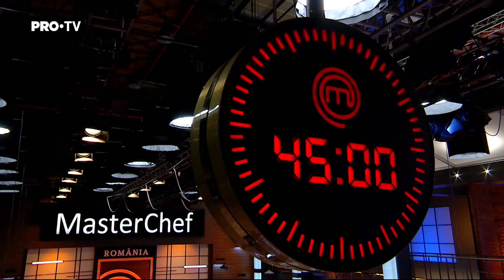MasterChef S8E15 | Două cutii misterioase, o singură alegere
Gătește cu pasiune!👨‍🍳
Vezi edițiile MasterChef România integral pe VOYO!

În 2022, MasterChef revine la PRO TV cu un sezon plin de dinamism şi neprevăzut. Concurenţii îşi vor demonstra abilităţile culinare în bucătăria MasterChef, ghidaţi de cei trei juraţi. Pasiunea pentru gusturile rafinate a adus împreună trei personalități diferite, în cel mai bun show culinar de divertisment din lume! Chef Joseph Hadad, Chef FOA și Chef Radu Dumitrescu, sunt cei trei jurați MasterChef! Va fi un sezon de neuitat, condimentat cu pasiune pentru bucătărie, emoţii, tensiune și… foarte multe provocări. Chefii sunt pregătiți să descopere noi talente și să-i ghideze pe cei pasionați să-și depășească limitele și să facă cele mai inedite farfurii. Acceptă și tu provocarea MasterChef, numai la PRO TV.